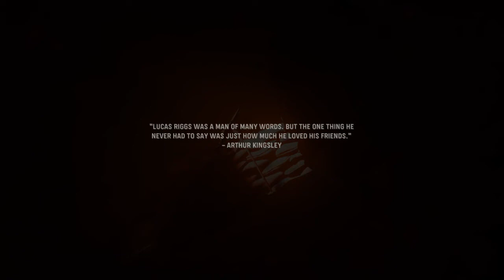CALL OF DUTY VANGUARD Compaign part 7 gameplay (no commentary)